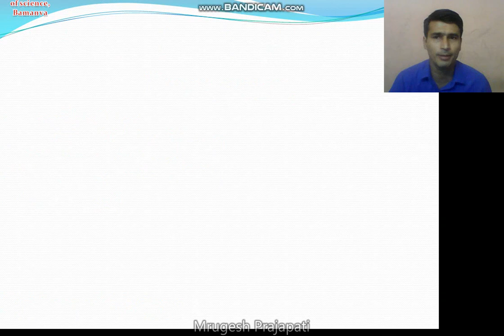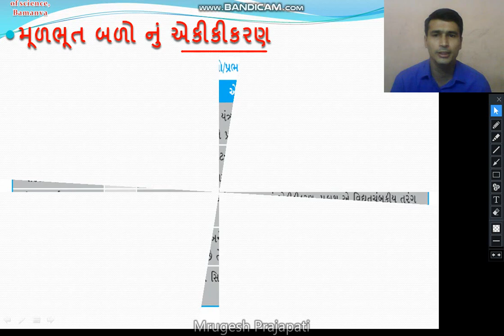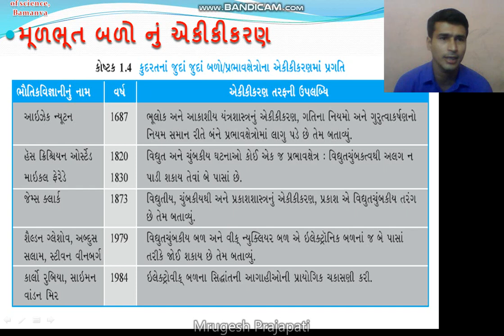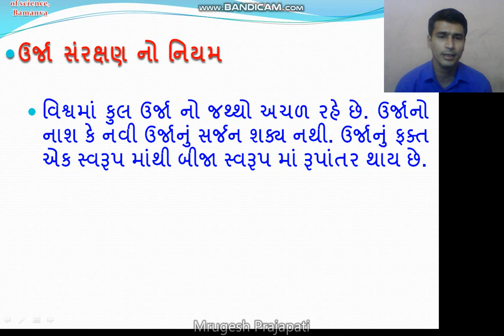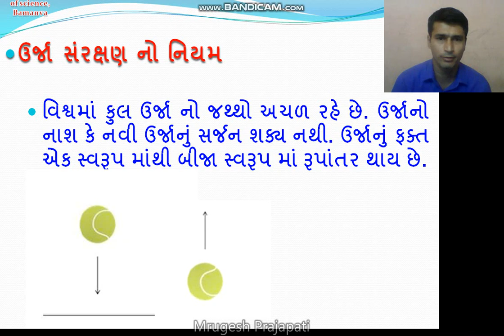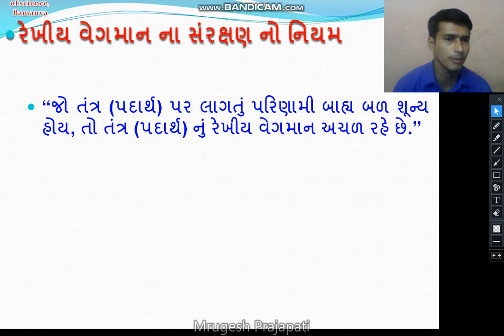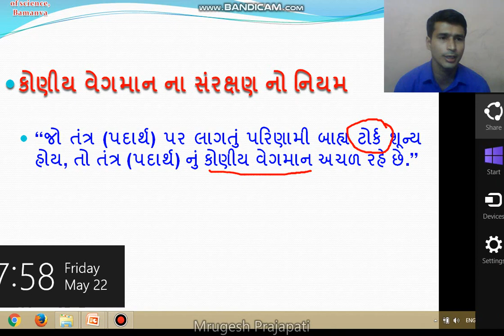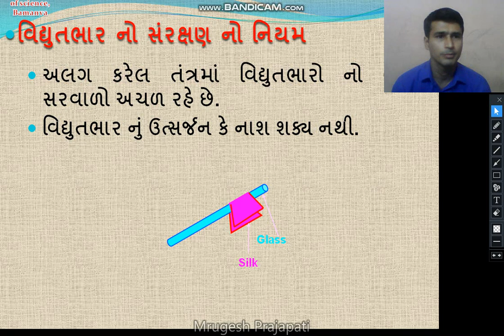STD 11 Guj Med Physics Lecture 6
Unification of fundamental forces
Conservation of physical quantity
fundamental laws of nature
law of conservation of angular momentum
law of conservation of electric charge

બળો નુ એકીકીકરણ
ભૌતિક રાશિ નું સંરક્ષણ
.ઉર્જા સંરક્ષણનો નિયમ.
 રેખીય વેગમાન ના સંરક્ષણ નો નિયમ
કોણીય વેગમાન ના સંરક્ષણ નો નિયમ
 વિદ્યુતભાર ના સંરક્ષણ નો નિયમ

બળો નુ એકીકીકરણ ભૌતિક રાશિ નું સંરક્ષણ ઉર્જા સંરક્ષણનો નિયમ. રેખીય વેગમાન ના સંરક્ષણ નો નિયમ કોણીય વેગમાન ના સંરક્ષણ નો નિયમ વિદ્યુતભાર ના સંરક્ષણ નો નિયમ